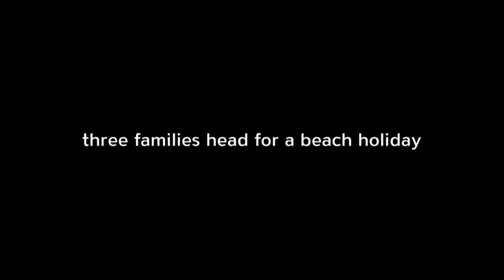Michael Gow's Away Trailer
It’s the summer of 1967, and three families head away for a beach holiday. Set against a backdrop of war and social revolution, they find themselves caught up in their own storm of secrets and conflict.

Michael Gow’s classic Australian play explores themes of loss and change, as three mothers deal with their own personal grief and their attempt at letting go. Relationships are pushed to the edge as secrets are exposed and the pressure of social change takes its toll.

Playwright Michael Gow
Direction Matthew Lutton
Cast Marco Chiappi, Julia Davis, Wadih Dona, Glenn Hazeldine, Natasha Herbert, Heather Mitchell, Liam Nunan, Naomi Rukavina
Set & Costume Design Dale Ferguson
Lighting Design Paul Jackson
Sound Design J. David Franzke
Choreography by Stephanie Lake
Photography by Pia Johnson

A Sydney Theatre Company and Malthouse Theatre production
Captured live by Australia Theatre Live and screened at Cowra Civic Centre